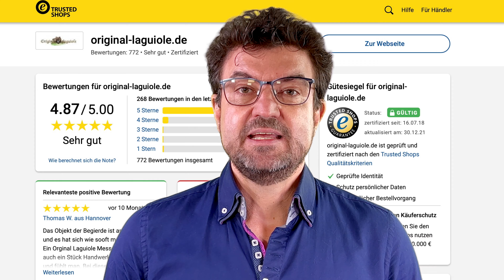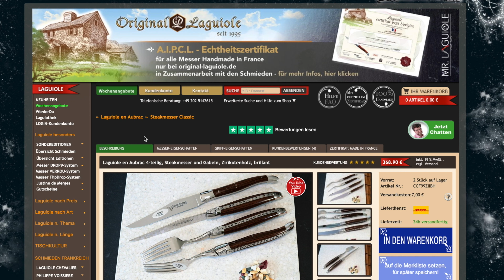5 x Taschenmesser Chevalier Laguiole, Edition NEW BERLONE, wahnsinnig schöne Griffe und Biene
💚 Für die Edition New Berlone wurde eine völlig neue Biene designt, welche an der Bienenkönigin erinnert. Die Rückenguillochage wurde entsprechend den Bienenwaben geschmiedet. Und nicht zuletzt wurden für den Griff wunderbare Materialkombinationen aus Holz und Kunstharz ausgewählt, welche die außergewöhnliche edle Anmutung dieser Laguiole-Taschenmessers aus dem Hause Chevalier Laguiole noch erheblich unterstreicht.

Kapiteln:
00:00 Begrüßung
01:07 Übersicht
02:00 Bewertungen TrustPilot
02:34 Bewertungen TrustesShops
03:45 Produktbewertungen im Shop
05:41 NEW BERLONE 01
07:39 NEW BERLONE 02
08:21 NEW BERLONE 03
09:49 NEW BERLONE 04+05
11:17 Übersicht aller Messer
15:30 DiaShow

Hier der Link zu den vorgestellten Produkten:

🔪🔪 Taschenmesser Chevalier Laguiole Edition New Berlone 02, Double Platines, Brillant, Plein

🔪🔪Taschenmesser Chevalier Laguiole Edition New Berlone 01, Double Platines, Brillant, Plein

🔪🔪 Taschenmesser Chevalier Laguiole, Edition NEW BERLONE 05, doubles Platines, Wacholder/Kunstharz, brosse

🔪🔪 Taschenmesser Chevalier Laguiole, Edition NEW BERLONE 04, doubles Platines, Wacholder/Kunstharz, brosse

🔪🔪 Taschenmesser Chevalier Laguiole, Edition NEW BERLONE 03, doubles Platines, Kaktusholz/Kunstharz, brosse